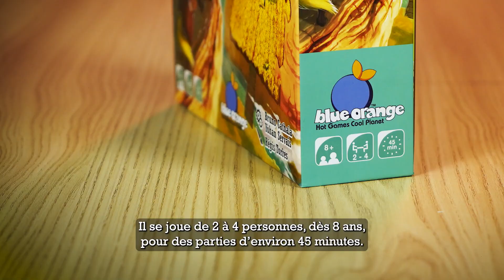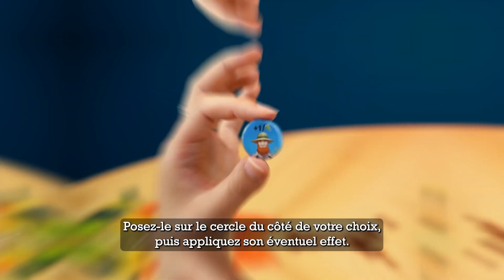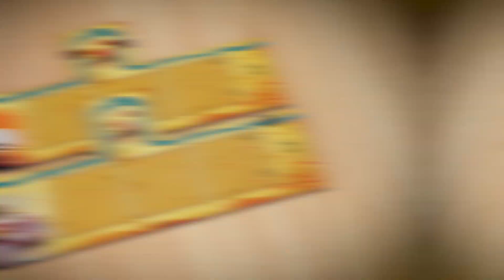Moon River - Les règles du jeu en un zeste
Vous venez d’hériter de terres de l’autre côté de la fameuse Moon River. Champs de maïs ? Prairies ? Forêts ? Qu’allez-vous y découvrir ? À vous d’assembler vos parcelles de la façon la plus astucieuse afin d’y faire prospérer vos troupeaux, créant ainsi un ranch légendaire. Mais le Far West n’est pas sans danger: saurez vous faire face à la rudesse du climat et aux coups bas de vos adversaires ?

🍼 : 8+
⏳ : 45 min
🥳 : 2-4 joueur(se)s
⚙️ : Bruno CATHALA et Yohan SERVAIS
🖌️: Régis TORRES

Un 👍 si vous avez aimé cette nouvelle vidéo !

Et n'hésitez pas à partager nos contenus avec BlueOrangeNews ! Ne manquez pas nos lives sur Twitch